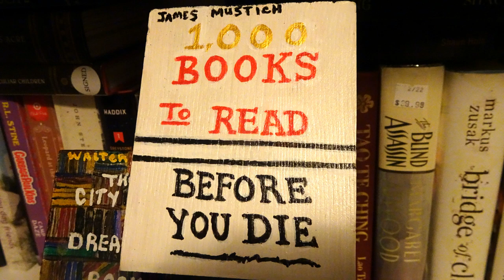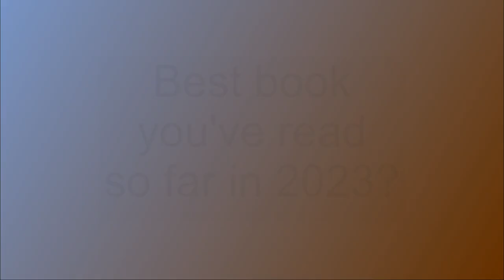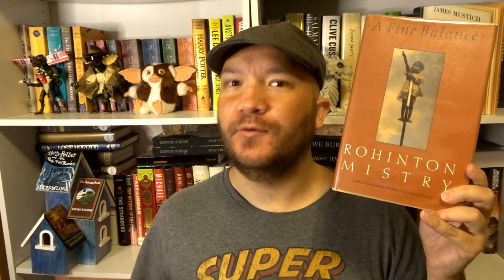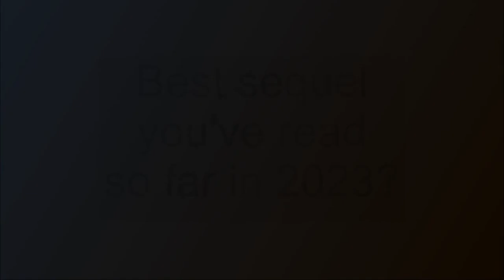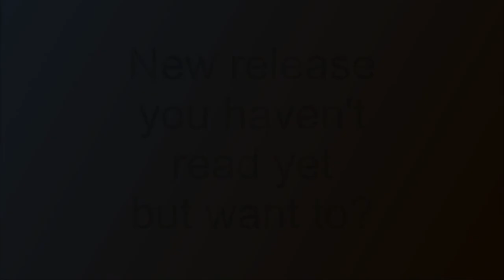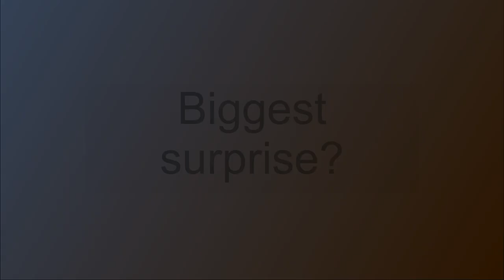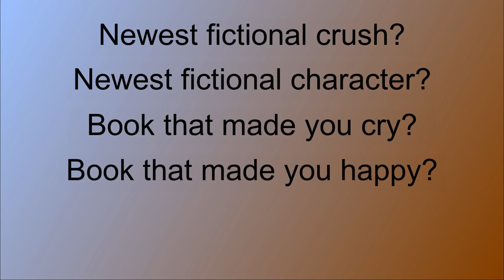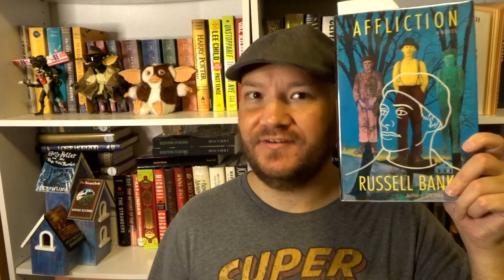Midyear Book Freakout Tag 2023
Hey everyone, here's this year's incarnation of the Midyear Book Freakout Tag. It might go without saying, but I should point it out - despite this being a "2023" freakout tag, the books are not specifically about 2023 releases. I don't read many/any new releases, so when I say the best book of 2023, I mean the best book I have read in 2023, not the best book released in 2023. Also, I say my aunt "drew" the things on the birdhouse, when it's clearly painted. I don't know why I said drew instead of painted. I don't use words good.

0:00 Intro and a surprise gift
3:54 Best book you've read so far in 2023?
8:25 Best sequel you've read so far in 2023?
10:50 New release you haven't read yet but want to?
12:42 Most anticipated release for the second half of this year?
13:49 Biggest surprise?
16:46 Biggest disappointment?
20:36 Favorite new author?
21:57 What books do you need to read by the end of the year?

Questions I don't answer:
Newest fictional crush?
Newest fictional character?
Most beautiful book you've bought so far this year?